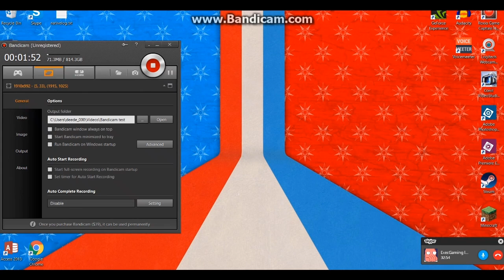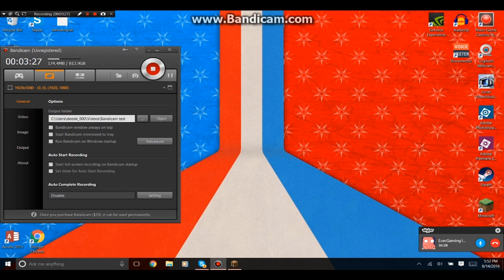Journey to the Nether | ft. Exec Gaming | Minecraft Ep.1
Playing some PC Minecraft with my pal Vincent aka Exec Gaming